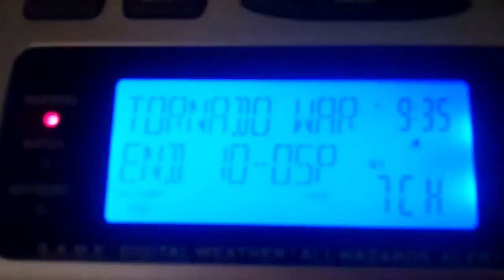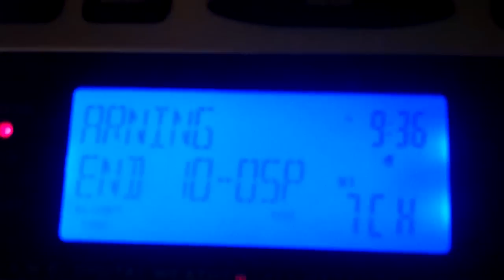*MUST SEE!!* TORNADO WARNING (EAS #654)